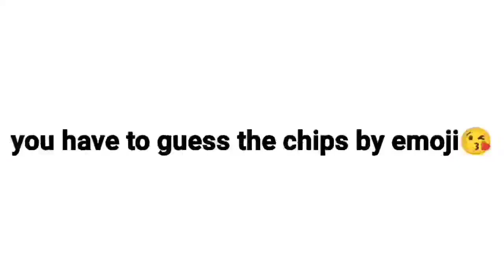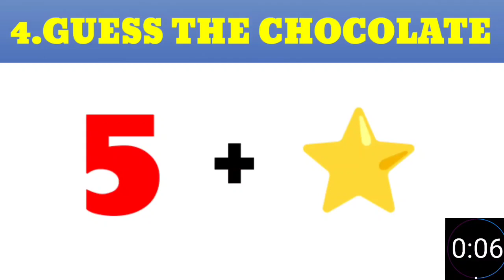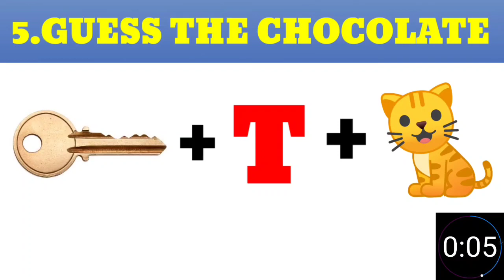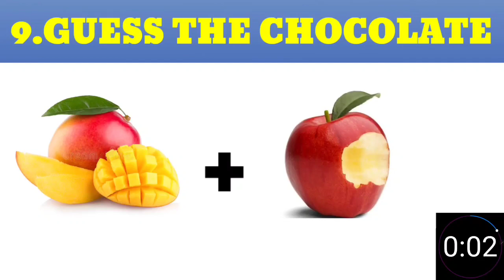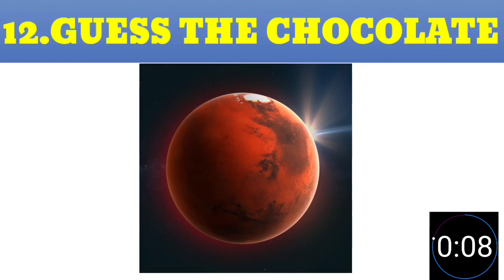Guess the Chocolate Namr by Emoji Challenge/Hindi paheliyan/Riddles in Hindi/Queddle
🍫 Can You Guess The Chocolates name By Emoji? Can you also beat our previous quizzes? If you are new to mummy ka angan vlogs,welcome to our Quiz Family! We've put a lot of time and creative thought into each video so you can have the best puzzle experience. We research, design, animate, record the voiceovers, and edit each video ourselves. Since we rely on high-quality content, it usually takes 15 to 20 hours to complete a video. We have a lot of different interesting topics. We especially care if our quizzes are engaging enough.